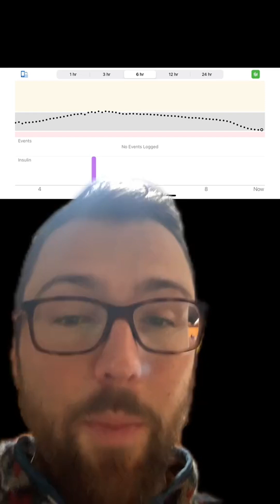Something I ponder often: how much insulinresistance those with type1diabetes really have… 🤔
Something I ponder often: how much insulinresistance those with type1diabetes really have… 🤔 Anyone else notice this?